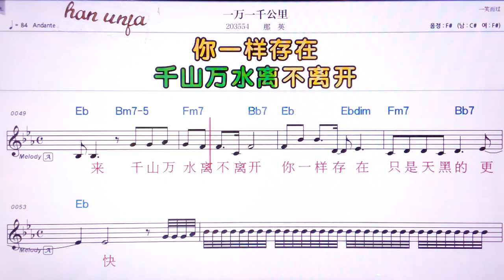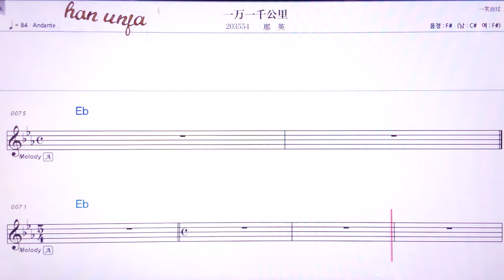💖이완이치앤꿍리/나잉 👍MR,유투브 노래방, 가라오케, 악보, 코드, 가사 ,Karaoke,반주